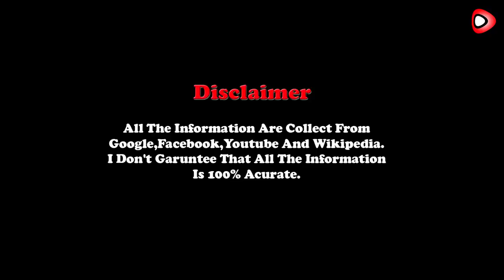Nora Danish Biography,Lifestyle,Income,Net worth,Cars,House,Age,Family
Hi !
Youtubers .